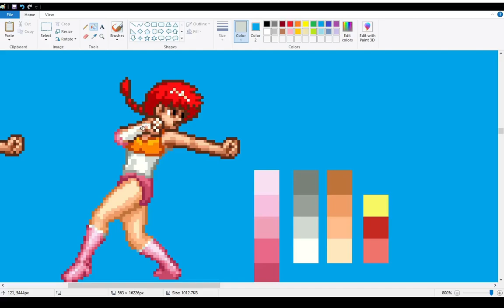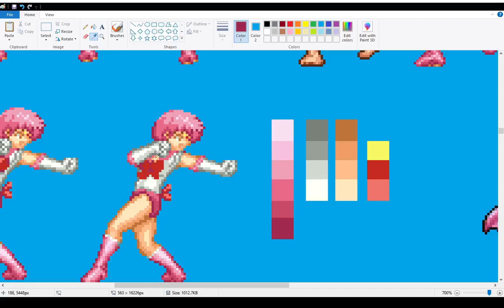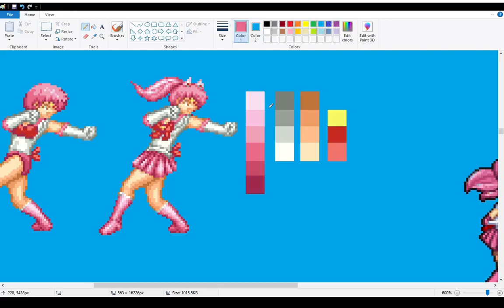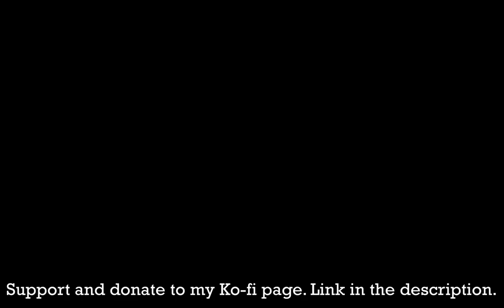🎨Final Frame For Chibimoon's Backfist Pixel Art Conversion Time Lapse Using Ranma Sprite For Mugen🎨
This is a speed draw pixel art conversion using of Ranma sprite converted to the Pretty Soldier Sailor Moon arcade game. 🎨

It is the final frame for Sailor Chibimoon's new backfist animation. Move is subject to change depending on how the coders will use it. This move hopefully make it to all our Mugen, IKEMEN, Openbor and Unity projects. 🎮